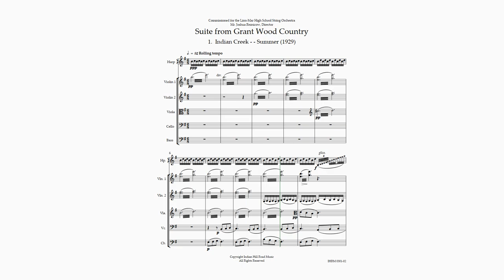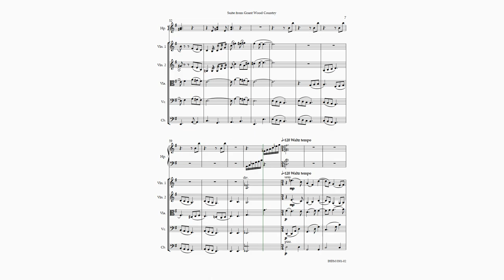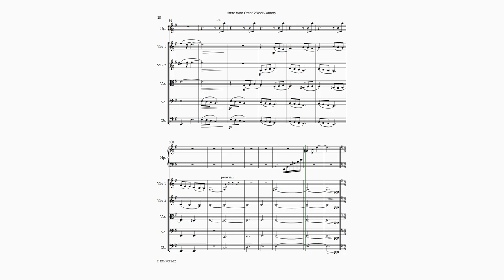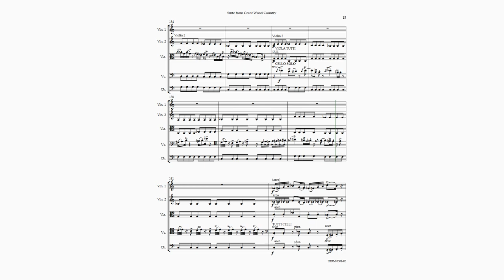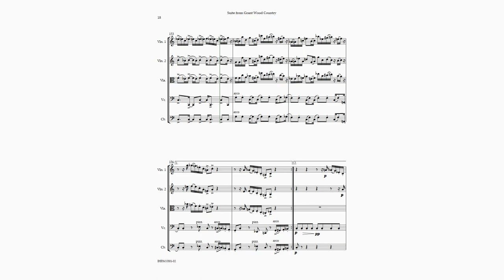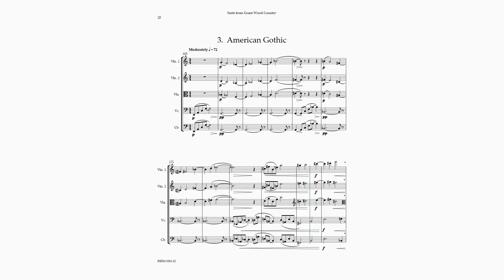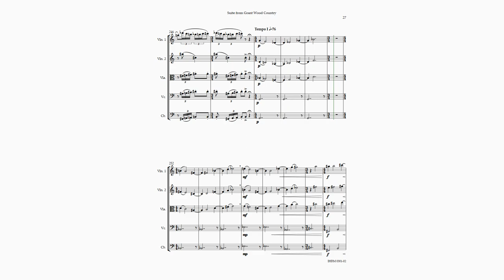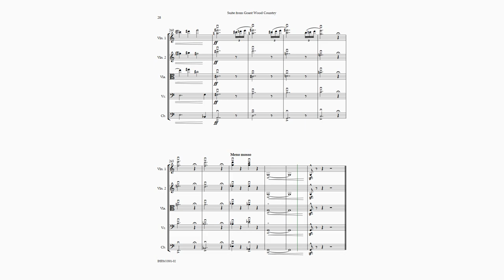Grant Wood Suite Score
This scrolling video score of the three movements of the Suite from Grant Wood Country, for string orchestra and harp, commissioned by the Linn-Mar High School String Orchestra under the direction of Joshua Reznicow, is a computer generated performance.  Each of the movements is based on a painting by Grant Wood: 1. Indian Creek, Summer - 1929;  2.  Stone City;  3.  American Gothic.  String students may especially appreciate the second movement, Stone City, because it is in the style of hard rock 'n roll.  The principals  play solos (written out) in the style of a jazz player in a jazz band.  It is available through Indian Hill Road Music.net.